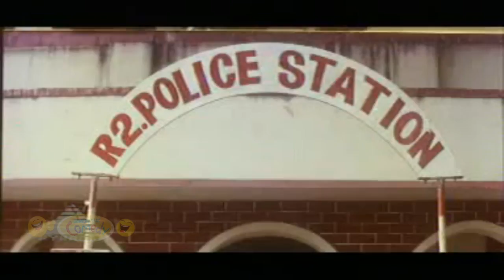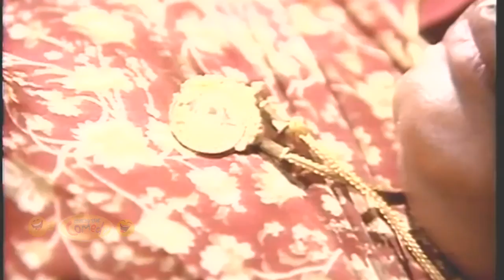ஜனங்க நோட்டை வீசுனா ஓட்டேன்னா மொத்த குடும்பத்தையும் அடகு வச்சிருவாங்க